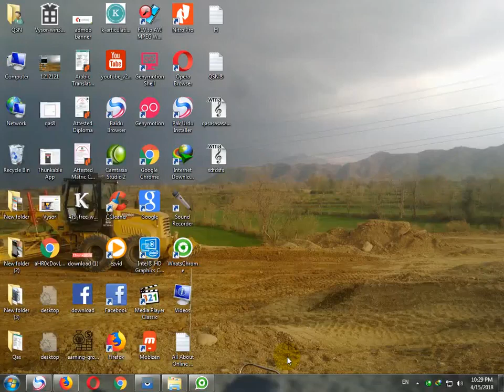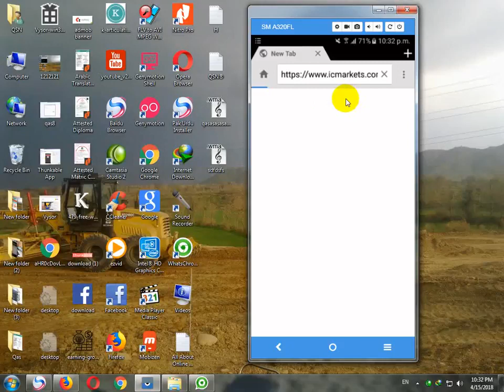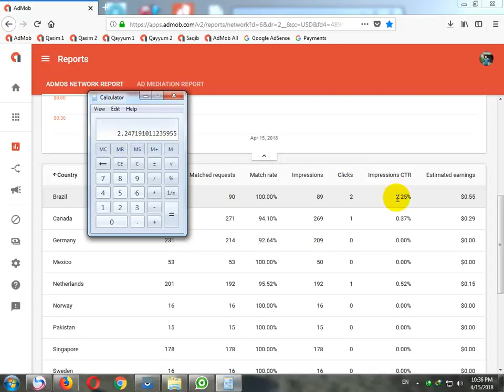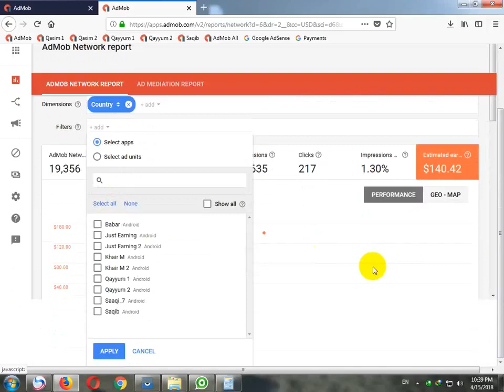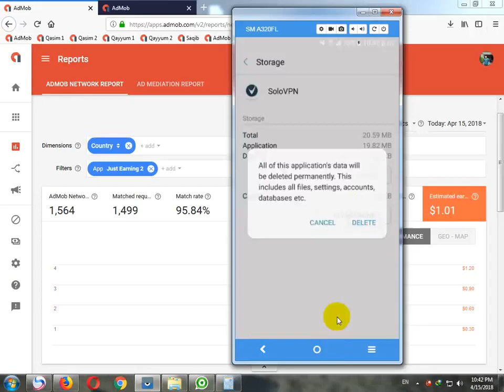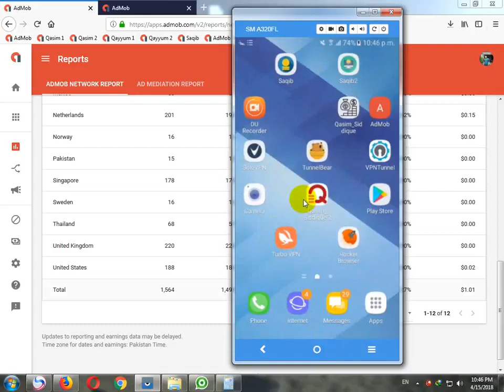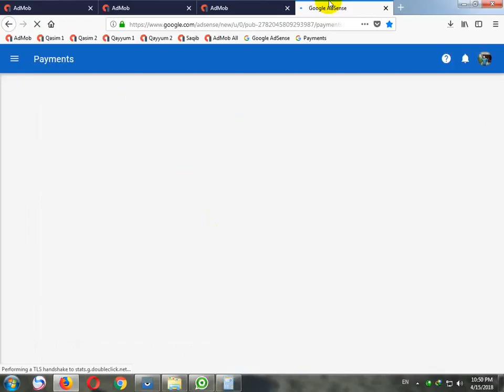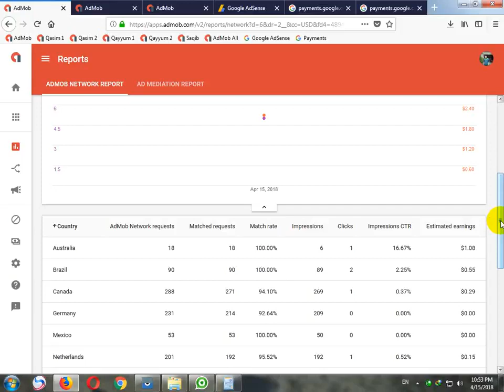How To Work On Your Own App Using VPN With Live Proof Of High CPC Part 2 The QSN Channel